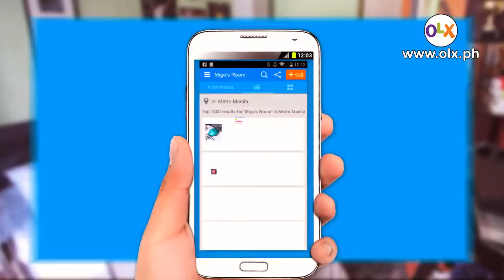TVC Rosanne Araneta OLX Philippines Yesss, Yaman!